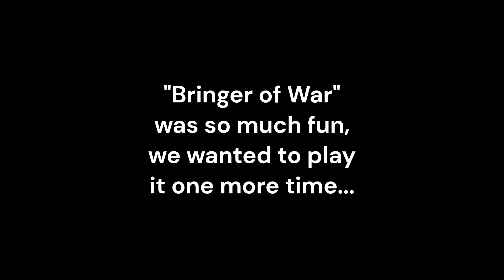2023 May 25 - 6th grade band concert